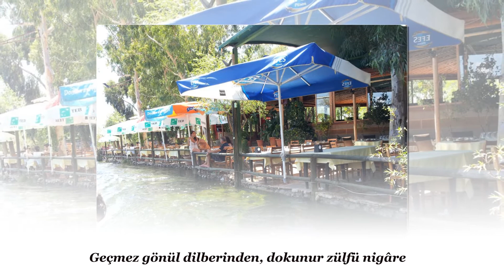BAYÂTİ FASLI Seçmeler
Peşrev
Geçti sevdâlarla ömrüm ihtiyâr oldum bugün        Nûri Halil Poyraz
Kalbim yine üzgün seni andım da derinden           Selâhattin Pınar
Ne semtten canım bu geliş                                       Kemânî Rızâ Efendi
Çıkalım sayd-ı şikâre                                                  Tanbûri Mustafa Çavuş
Karşıdan yâr güle güle yârim geldi canım geldi     Dede Efendi